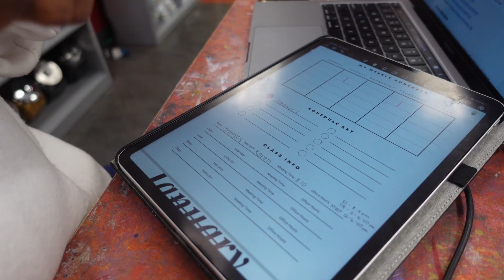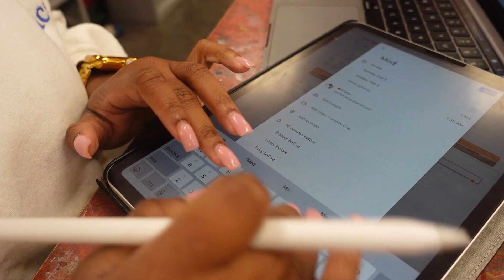JanYOUary| First Day of Class: get ready with me, getting organized, + productivity tips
Welcome back to day ten of JanYOUary! A month of daily vlogs dedicated to creating a space for us all to become the best versions of ourselves for the new year. For day ten we are getting ready for my first day of classes!

Love you,

Rikki Lee | THAT girl

✷ Listen to my podcast That Girl Radio